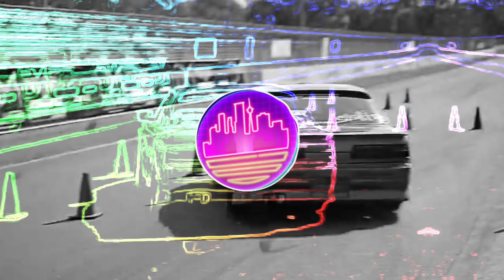INTERWORLD - METAMORPHOSIS (Slow & Reverb)